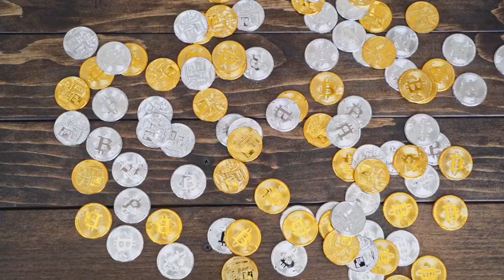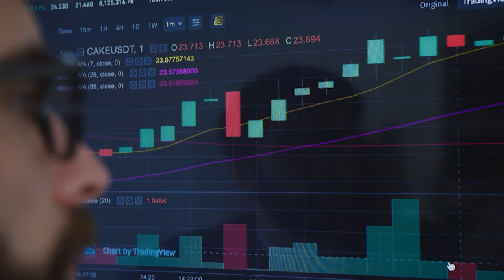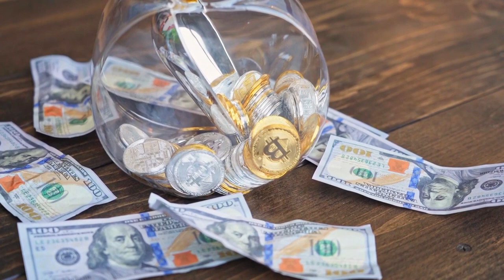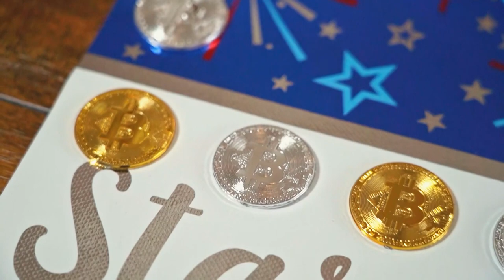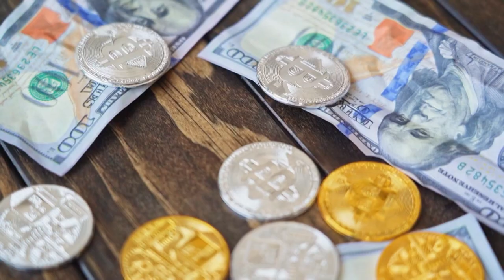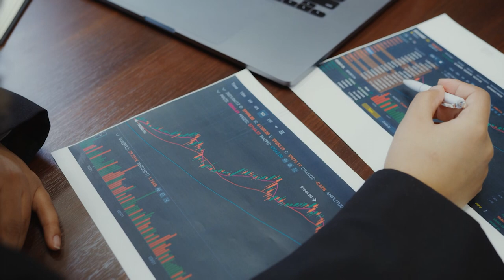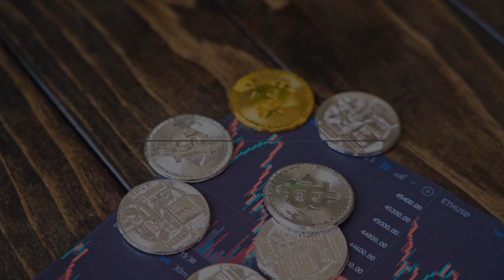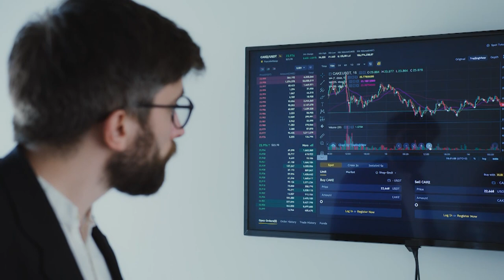Lịch sử 10 năm biến động giá BITCOIN | Spiderum | TIỀN TÀI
Như đã nói, số lượng Bitcoin là có hạn. Với nguồn cung ổn định, về cơ bản nếu không có biến động mạnh xảy ra thì Bitcoin có xu hướng tăng trong dài hạn. Ngoài ra còn có các yếu tố khác đáng xem xét. Ví dụ: nếu căng thẳng địa chính trị tăng lên hoặc các nhà giao dịch mất niềm tin vào các loại tiền tệ truyền thống, Bitcoin có thể lên giá. Tiền điện tử là một sản phẩm mới và mang tính cách mạng, do đó, rất có thể các yếu tố ảnh hưởng đến giá trị của nó sẽ thay đổi theo thời gian.
Ghé Nhà sách Spiderum trên SHOPEE ngay thôi các bạn ơi:
Nội dung:
00:00 - Start
00:22 - Tình hình Bitcoin hiện tại
03:59 - Những yếu tố nào ảnh hưởng tới giá trị của Bitcoin ?
04:57 - Lịch sử biến động giá của Bitcoin
09:44 - Tương lai của Bitcoin
Bài viết: Lịch sử 10 năm biến động giá BITCOIN
Được viết bởi: Spiderum
Giọng đọc: Pinkdot
Editor: Pinkdot